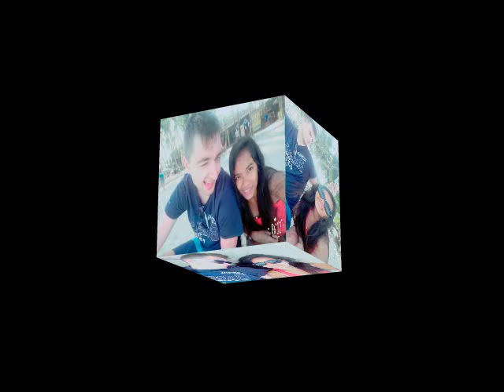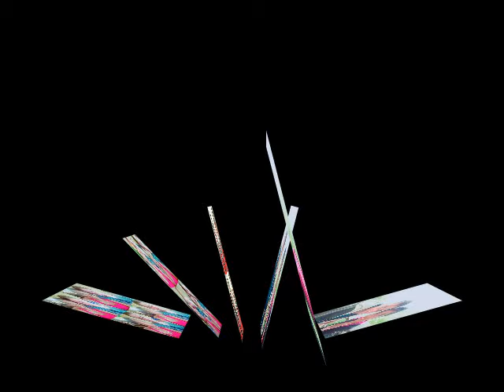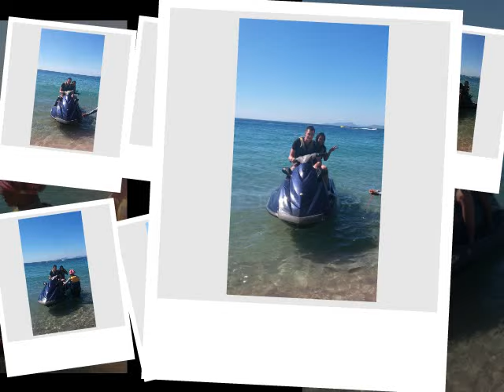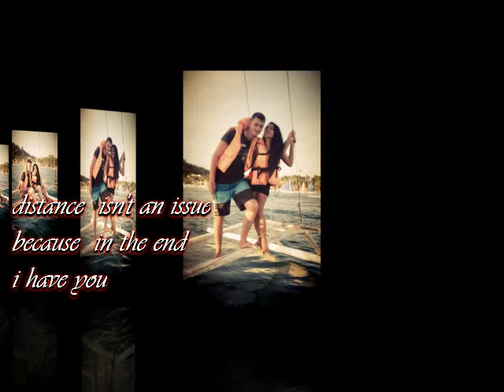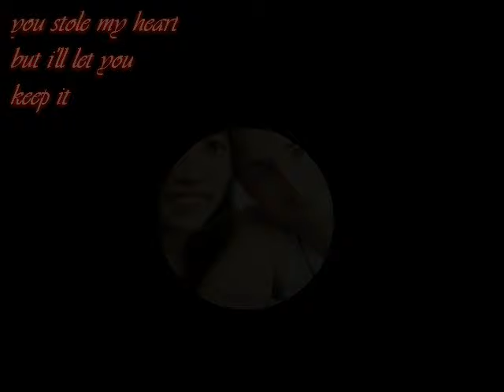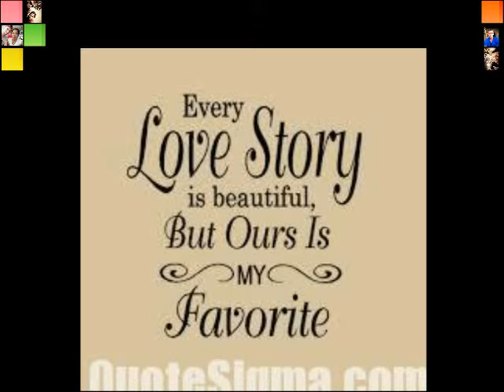Long distance relationship first meeting 2016 our love story 😍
Me and my loving boyfriend. He is from Germany and me from the Philippines .. He is turning 23 years old next month and I'm 22.

One of my friend told me to join in dating site so can meet different people .. January 8 2016 the first time and the first day I join in that dating site and I meet this amazing guy .. I didn't expect and imagine that we will turn to like this . because I don't know what I'm looking for.. The first time I talk to him I fell so comfortable because he is funny.. We use to talk everyday in Viber and Skype to know each other .. After 1 month talking and getting to know each other . he ask me if I wanna be his girl. February 5 2016 we start our long distance relationship and he decided to come here and meet me.. March 24 2016 he arrive here in manila .. The moment I saw him I fell like heaven because I never expect that one amazing guy will fly half of the world just to be with me.. ( what a lucky girl diba ) all this photo start from the first day and last day together.the hardest thing, is Saying good bye to the person you love the most.but its OK I know he is coming back very soon.

Thank you for coming in my life and making me so special.I fell complete when I'm with you.. I'm so proud of you babe ..your only one for me I love you from the bottom of my heart .. And I miss you so much 😍😍😍 see you soon baby . its always worth the wait 😉 you and me forever 😗😗😗 if ever you see this video I want you to know that I love more than anything .. I know its early to say now but I hope your the one for me..I hope your the reason why I born .. To love you and be with you forever💏 I made this video for you.. For your 23 birthday ..